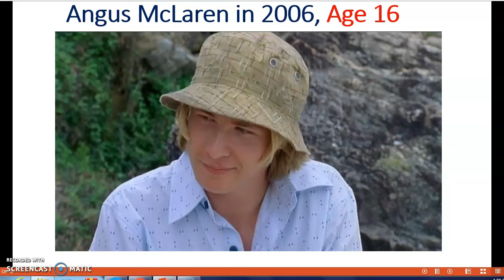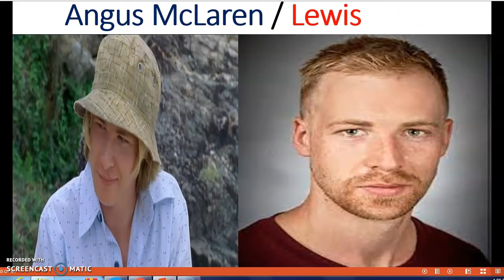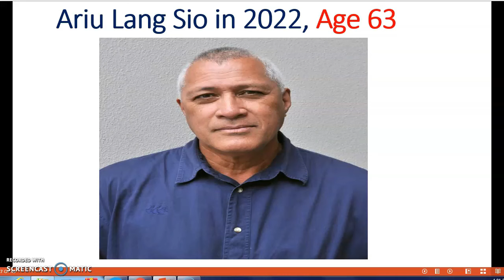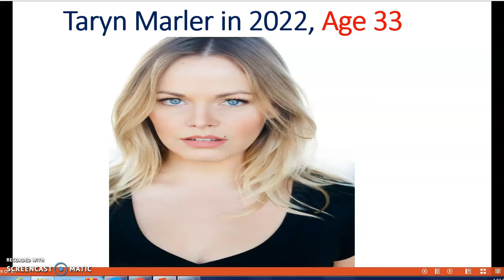H2O Just Add Water Cast Then And Now In 2022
In this video, I will share with you some information about H2O Just Add Water Cast Then And Now In 2022
The names of the actors and actresses
Cariba Heine
Phoebe Tonkin
Angus McLaren
Burgess Abernethy
Claire Holt
Alan David Lee
Cleo Massey
Jamie Timony
Ariu Lang Sio
Indiana Evans
Luke Michell
Brittany Byrnes
Taryn Marler
I was inspired by
Hollywood Celebrity
Before and After (Then and Now)
H2O Just Add Water Before and After 2021 (The TV Series H2O Just Add Water Cast Then and Now)